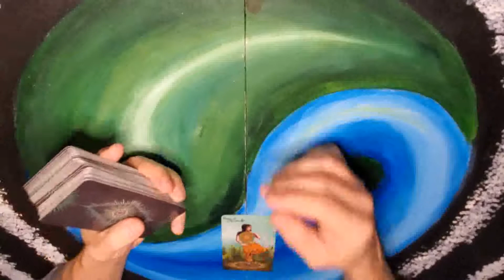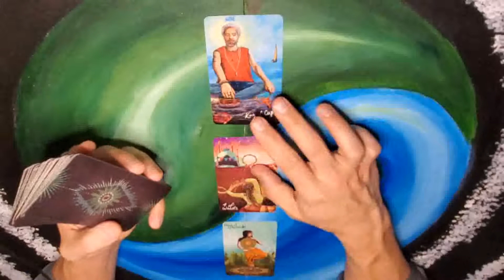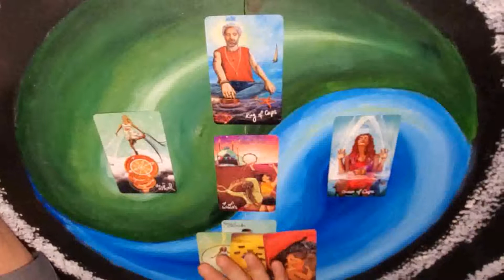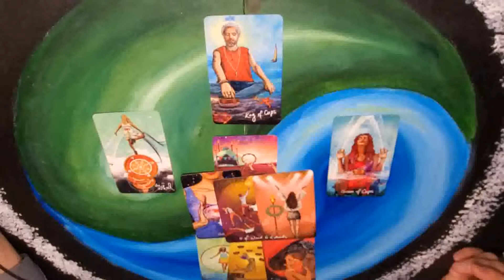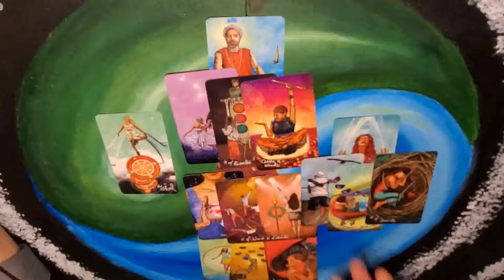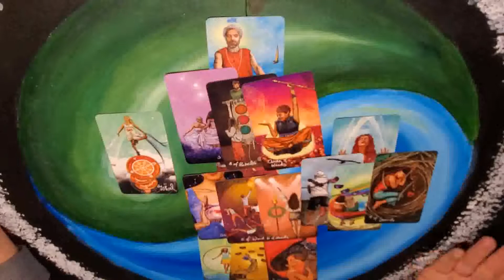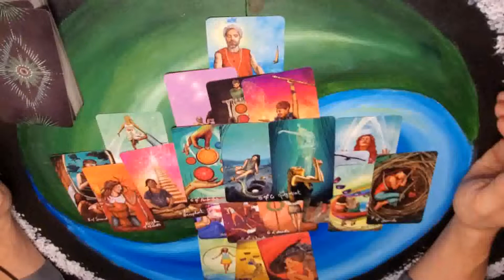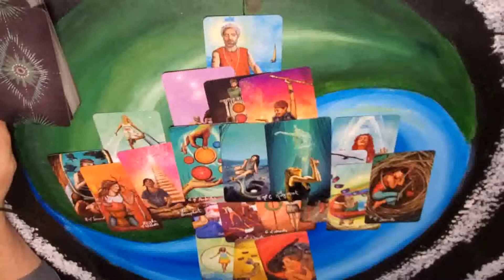Virgo - Jan 9-16 What a connection!!